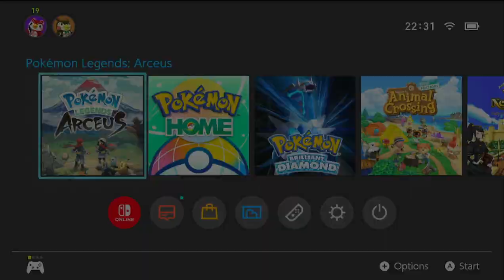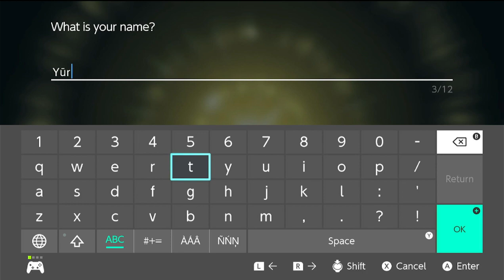A grand new adventure! Mostly a Ghost Mono-type thing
Can you believe that a two and a half hour livestream later I am till in the tutorial?